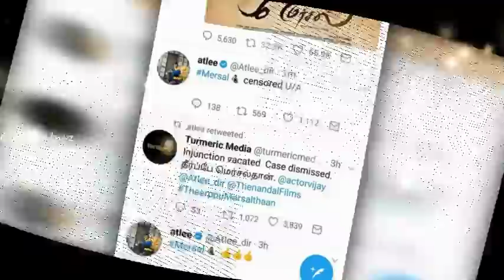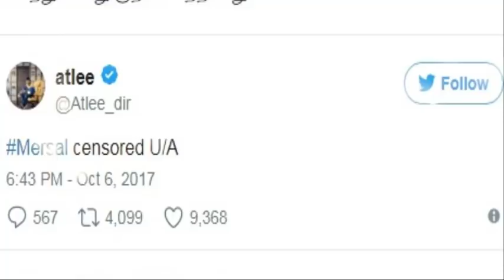மெர்சல் ரசிகர்களுக்கு இரு முக்கிய அதிகாரபூர்வ செய்தி வெளியிட்ட படக்குழு! Vijay | Mersal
Mersal | Mersal Teaser | Vijay | Ilayathalapathy | Thalapathy | Atlee | MersalArasan | Kajal Agarwal | Samantha
Welcome to the Cinemabuz. It is an entertainment channel that brings you Latest Tamil cinema news, Kollywood news, Gossips, Interesting top 10 list, Tamil cinema review, songs, serials, trailers, Celebrity photos, and other important happenings in Tamil Cinema.